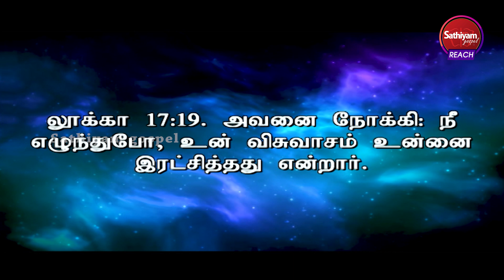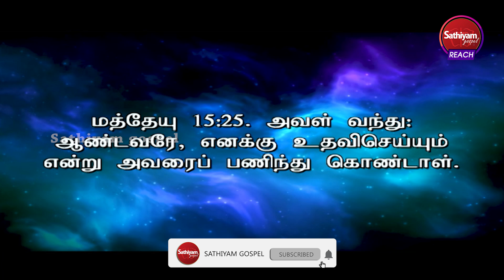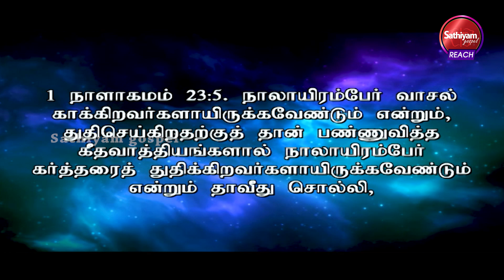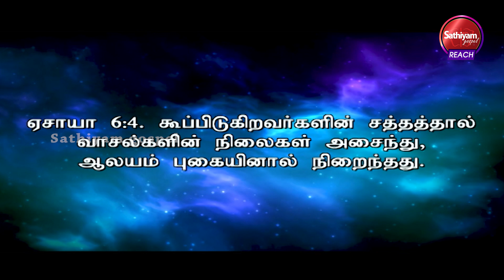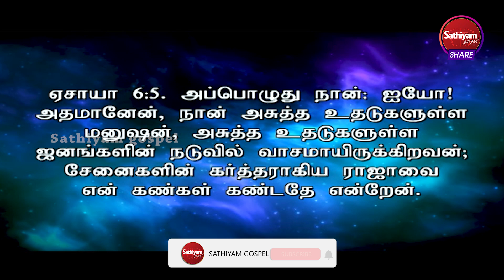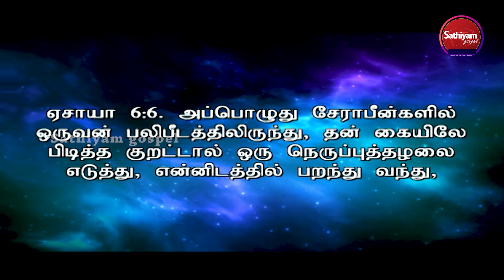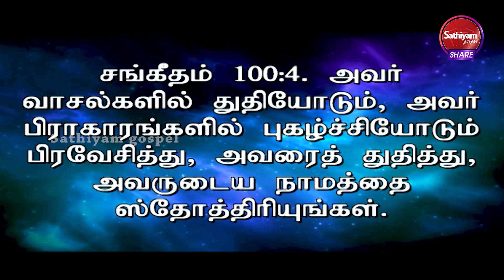கர்த்தரை துதியுங்கள் | Rev. D. Mohan | Sathiyamgospel | 4 Apr 24